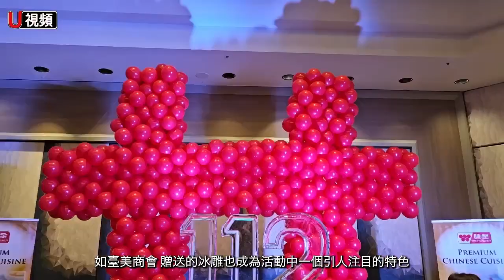駐洛經文處舉辦112年國慶酒會 歡慶民主台灣的堅韌永續